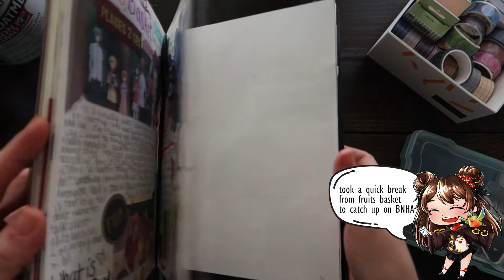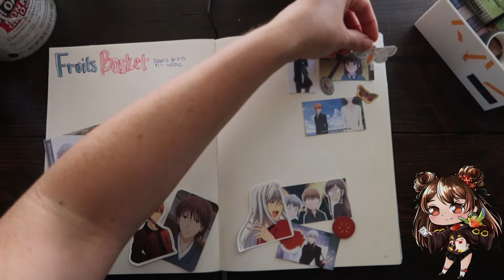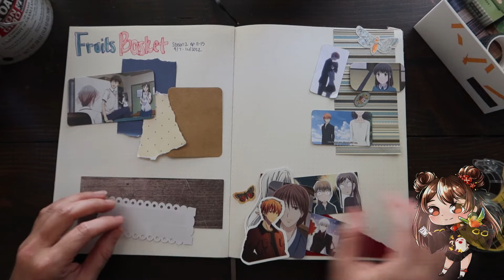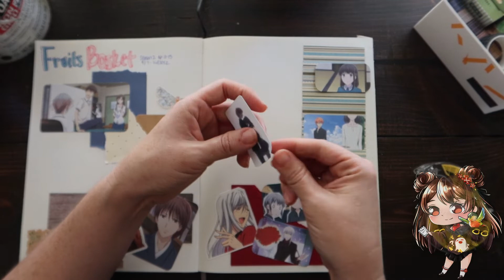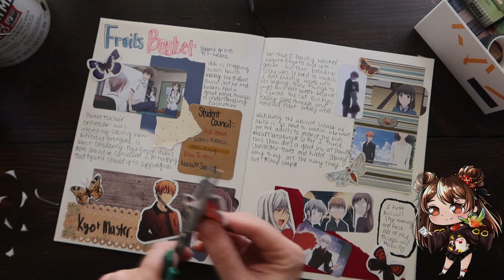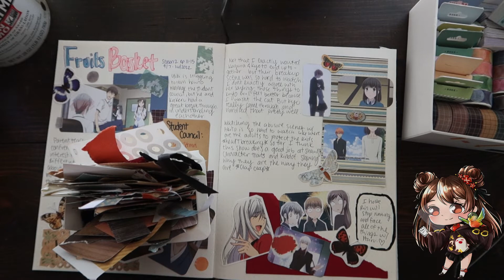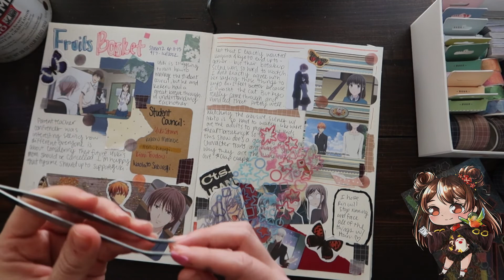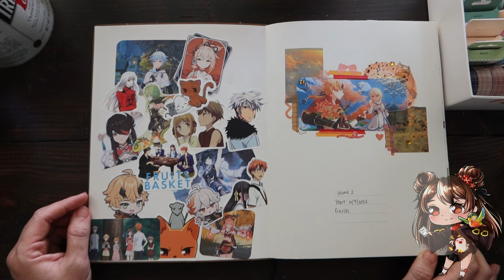anime journal with me || Fruits basket season 2 ep. 11-15 💕 || [asmr realtime, with music]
hello! this is my second anime journal! I promise this time around I'll actually be doing some spreads on anime shows! haha I love the style of anime journals... and I want to watch anime... so this is my motivation to start watching and journaling about it! I really like genshin and the lore and world building that has gone into that, so this is why it's my default I want to journal about. It makes me happy what can I say? ☺️

Have a suggestion? leave it in the comments below! 💕✨

Here is a link to the list of supplies I have purchased from amazon :